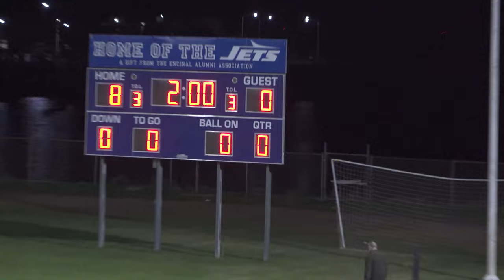Encinal High School women's varsity soccer home vs Mt Eden Dec 3 2021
Encinal High School women's varsity soccer home vs Mt Eden 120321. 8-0 win